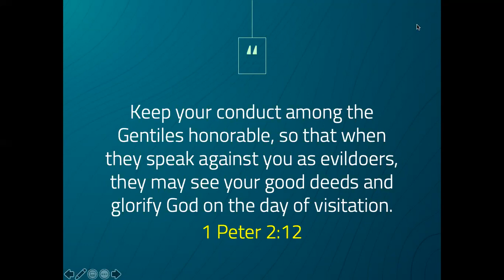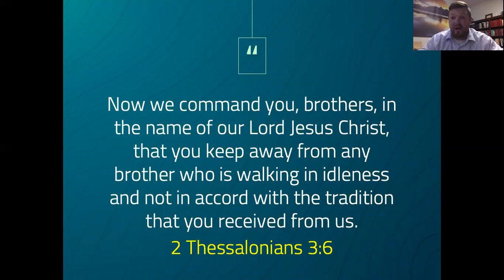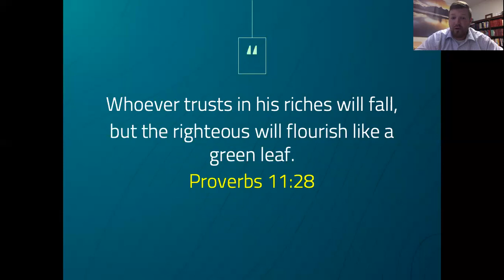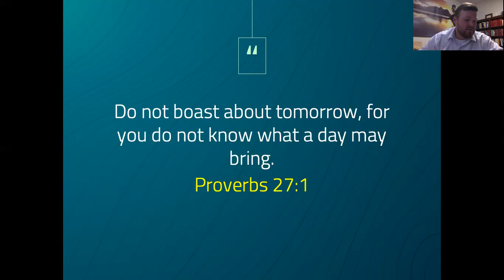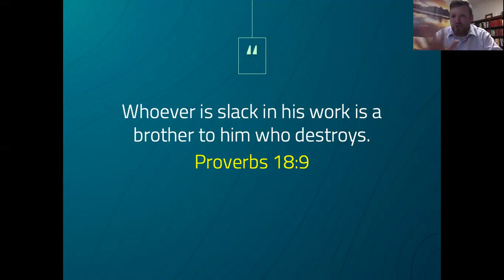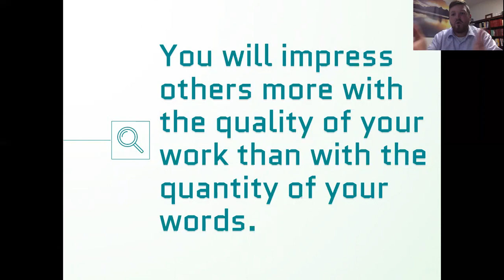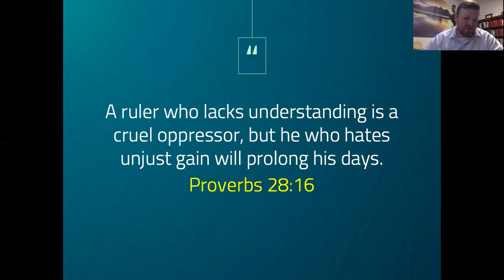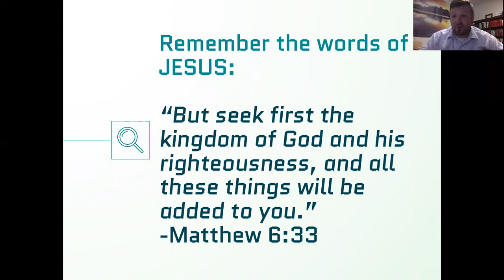Sunday Night - Proverbs on Work